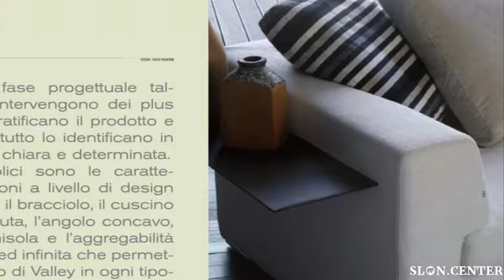kappa salotti design valley